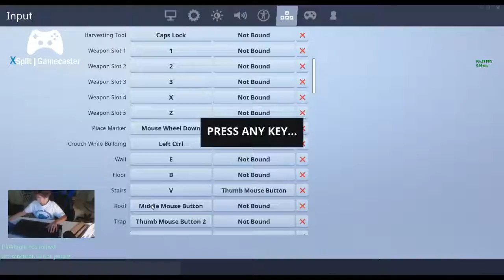whatsupwithsteven Live Stream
new kebord